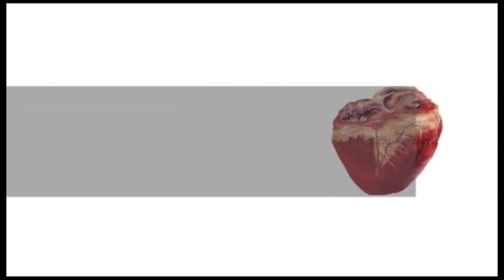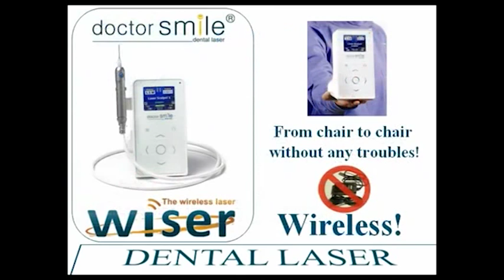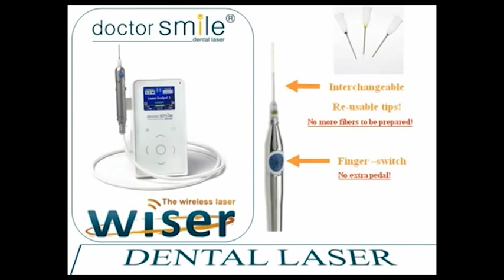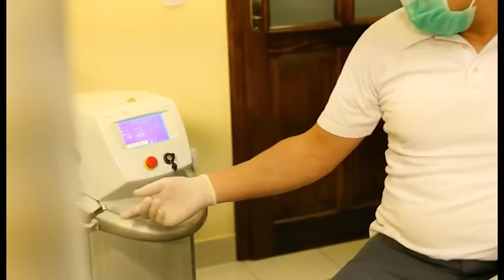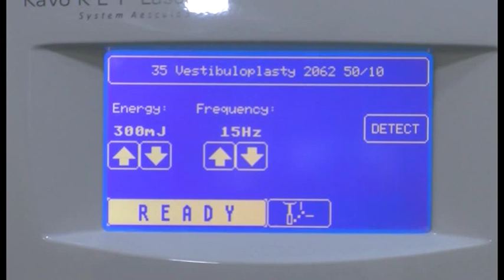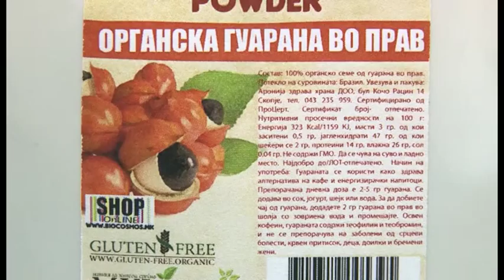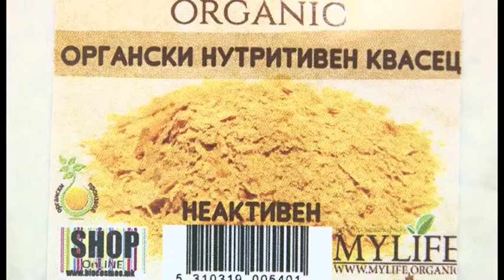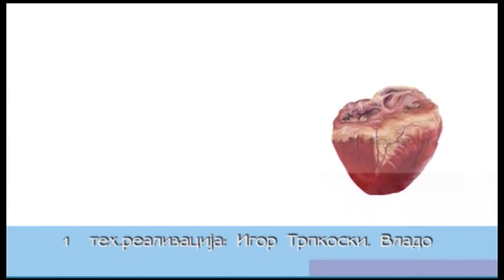Copy of Медика Инфо Емилија Стојаноска 11.01.2016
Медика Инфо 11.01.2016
М-р. Д-р. Емилија Стојаноска доктор по стаматологија
ласерска стоматологија